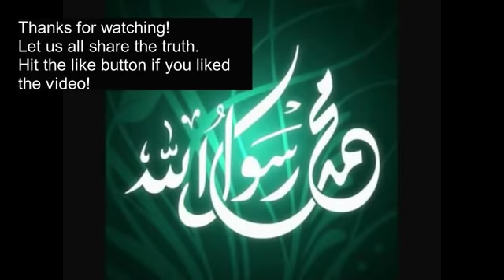Strange Tarawih events- VERY FUNNY! Nouman Ali Khan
Ustadh Nouman shares a few fun stories while explaining the spiritual benefits of Salah.